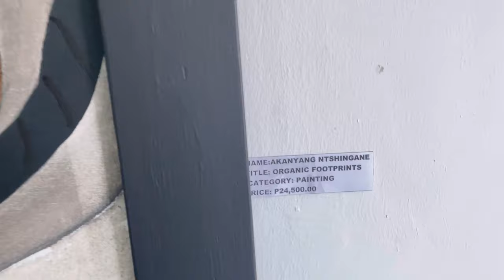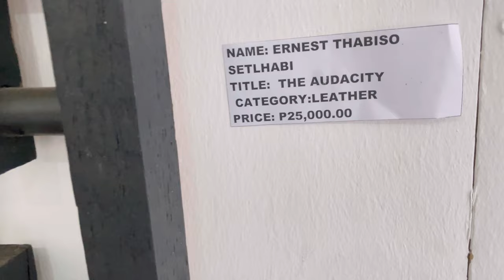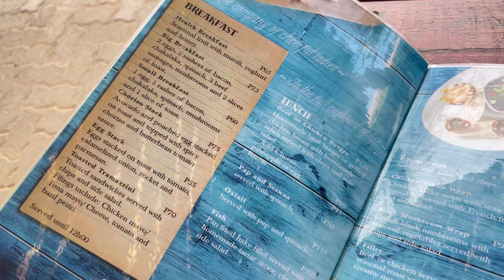VLOG : Sandra N ‘s birthday | Visual Arts Center visit |New car alert 🚘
Hey loves , this vlog was about me living my life out loud with my loved ones , celebrating them and enjoying other pleasures of our beautiful city Gaborone . Enjoy!

If you enjoy my content please consider supporting the channel by :

costs you nothing but helps a lot

sound or picture used in this video